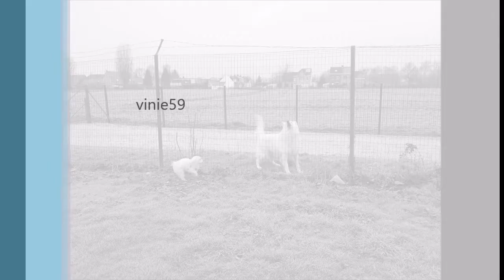oscar dakota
il fait très froid, mais voir un copain c'est toujours sympa